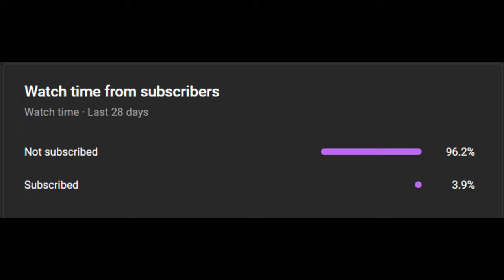Iowa Just Found Their Caitlin Clark Replacement...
Replacing Caitlin Clark isn’t going to be easy, but Iowa just took a big step in the right direction. Just two days after the NCAA’s all-time leading scorer was drafted into the WNBA, the Hawkeyes have seemingly landed their next number one option. Lucy Olsen, who averaged 23 points per game for Villanova last season, announced on Wednesday that she will be transferring to Iowa. Now the Hawkeyes replace last season’s number one leading scorer in the country with the number three scorer in the country. She can slide right into the role that Clark had last season, and keep the Hawkeyes as one of the best teams in the Big Ten Conference, if not one of the best in the whole country. Now I doubt she’ll average 32 like Clark, or lead the nation in assists or be pulling from 30-feet with ease. But no one is doing all of that stuff except for Clark, that’s why she was special. Olsen doesn’t need to be Caitlin, she just needs to be the amazing player that we saw last season. It’s not just Clark leaving for Iowa, as starters Kate Martin and Gabbie Marshall also are graduating, leaving as the most decorated senior class in Iowa history. Olsen did shoot just 29% from three last season, and won;t provide the same spacing or threat from deep that they had with Clark. But it feels important to note that she was the leading scorer for a conference that also had Paige Bueckers in it. She shoots nearly 50% from two-point range, and her 81% free throw rate suggests that she’s a good enough shooter to improve from deep. Now she joins a team that already has Hannah Stuelke on it, who broke out as a sophomore last season, earning a role as a full-time starter and averaging 14 points and 7 rebounds per game. She was really impressive in the 2024 tournament as well, and should form a lethal pick and roll duo with Olsen. Sydney Affolter also returns for Iowa, who started 12 games for the team last season. But it’s Olsen who can make the team dangerous. Villanova went 22-13 with her as it’s star last season, and with the help of coach Lisa Bluder and co-star Hannah Stuelke, the record for Iowa in 2025 could be even better. Iowa Just Found Their Caitlin Clark Replacement.